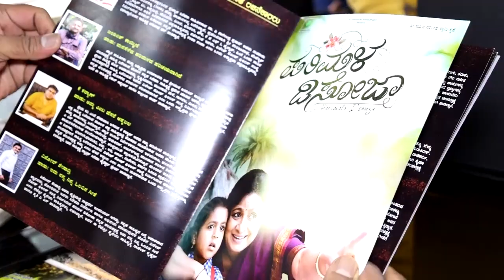Ba ma Harish - Song release - Parimala D'Souza 24th April 2023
Parimala D'Souza is an upcoming kannada movie by Village Road Films. Ba Ma Harish released a song "Idu Nanna Ninna" and wished success to the team. This song is a retro style, penned by Vinod Sheshadri with Rajesh Krishnan and Shruthi V S as singers. The movie is directed by Dr. Giridhar H T and is expected to hit the big screens this year.